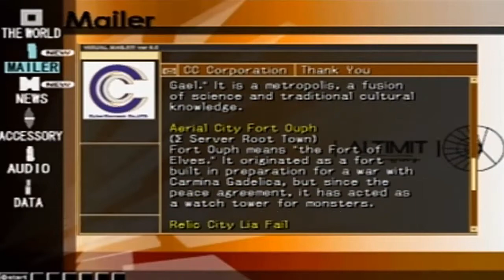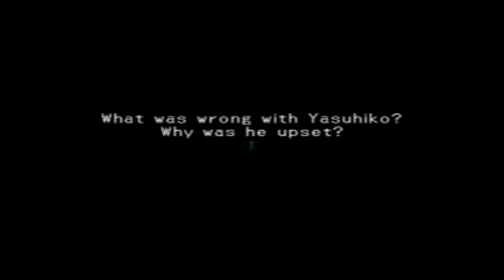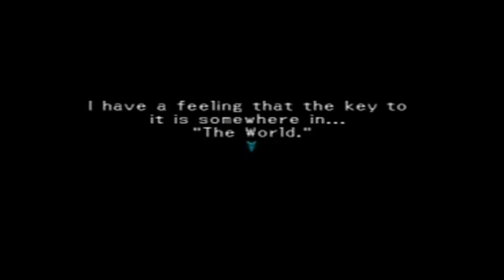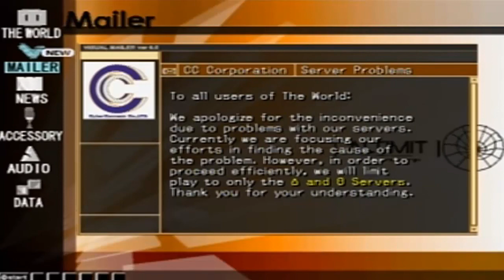.hack//Infection - Part 01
In this episode we get taught the basics by Orca of the Azure Sea at Δ Bustering Passed Over Aqua Field.  Of course the shit hits the fan when Skeith, the Terror of Death, makes an appearance.